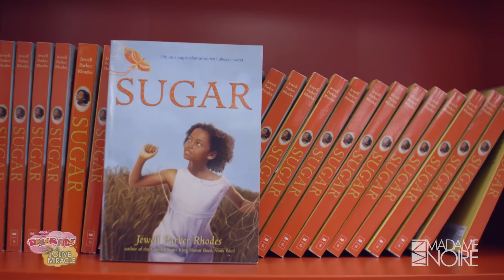Black Girls Rock! 11-Year-Old Marley Dias Talks 1000BlackGirlBooks (Teaser)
Teaser of Marley Dias' Be The Boss Kids episode premiering July 27th.

You might recognize Marley since she was honored at this year's Black Girls Rock! Well earlier this year, 11-year-old Marley Dias collected over 1,000 books where black girls are featured as the protagonist. Check out the teaser above where Marley  shares her journey and she also encourages other young girls to follow their dreams and make a difference no matter how old they are. Her full episode of Be The Boss Kids Edition premieres Wednesday, July 27th.

11-Year-Old Marley Dias Talks 1000BlackGirlBooks (Teaser)